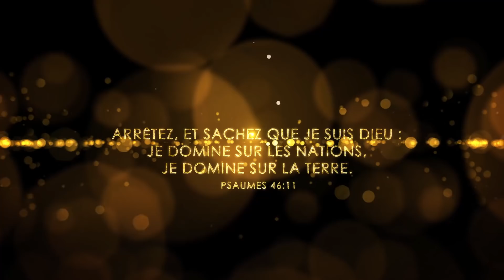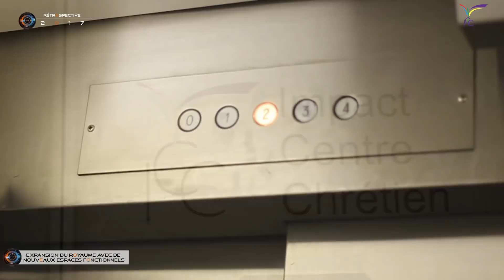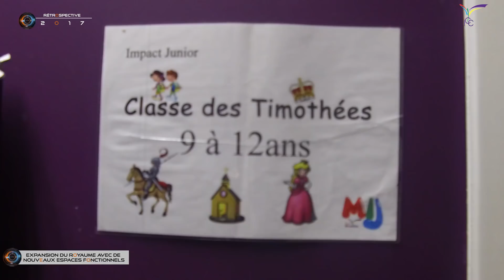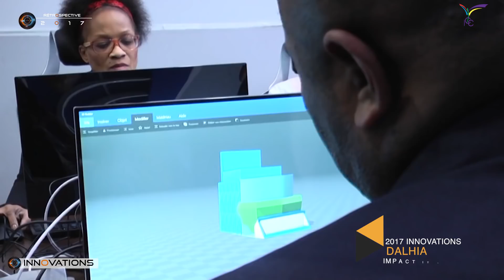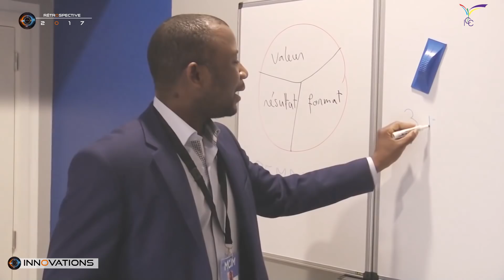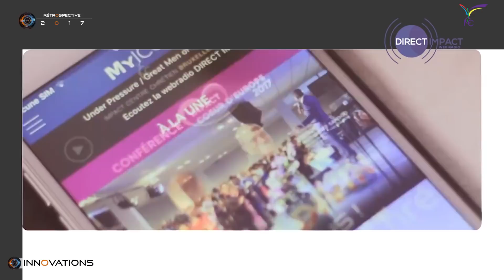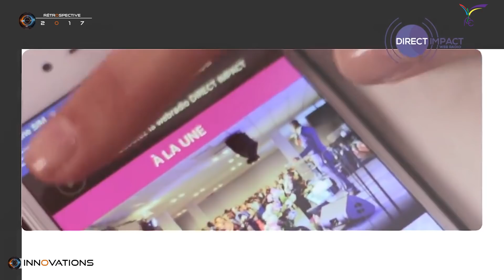RÉTROSPECTIVE DE L'ANNÉE 2017 à ICC BRUXELLES